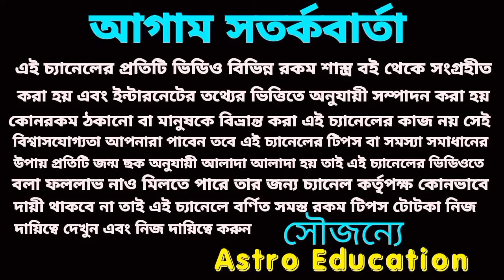3 October 2024 আগামীকাল এই চারটি রাশির লটারির প্রাপ্তি নিশ্চিত হতে চলেছে!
আগামীকাল হঠাৎ অর্থ প্রাপ্তি নিশ্চিত হতে চলেছে